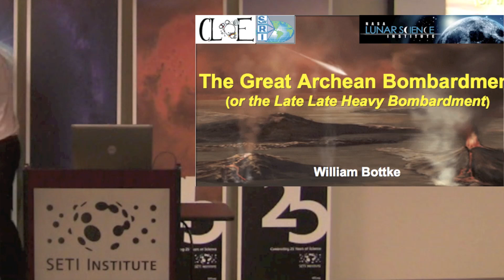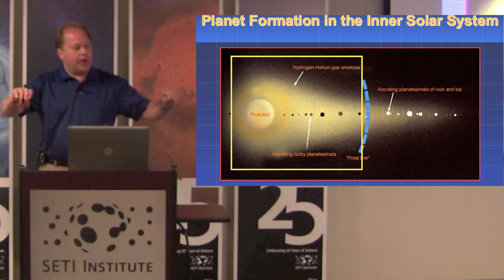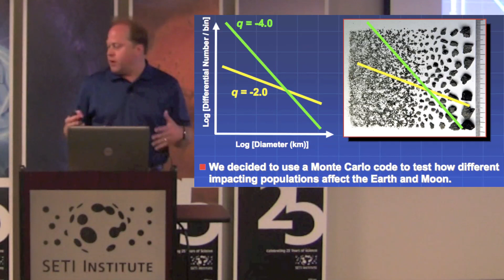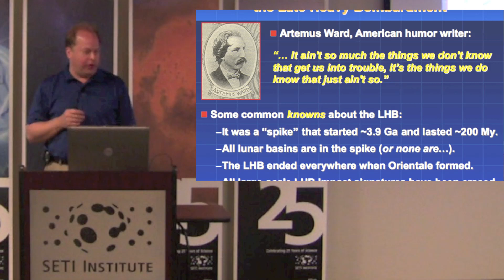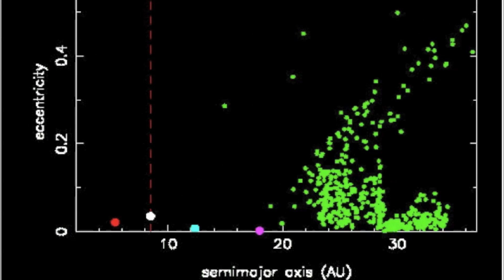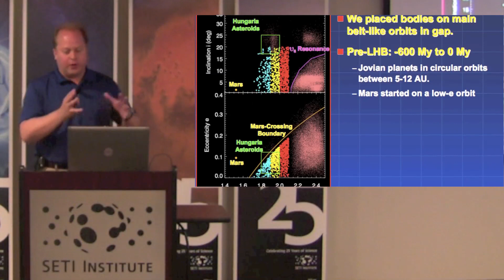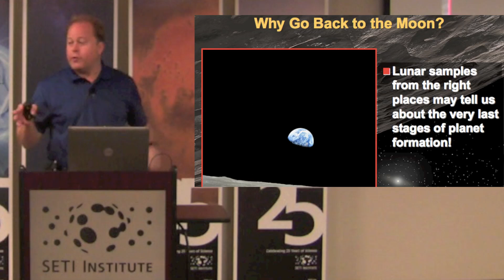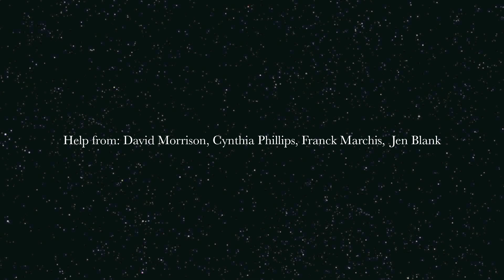Late, Late Heavy Bombardment - Bill Bottke (SETI Talks)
The early bombardment history of the Inner Solar System is recorded in a number of interesting places (e.g., the surprisingly high abundance of highly siderophile abundances found in the Earth, Moon, and Mars, the observed impact basins found on Mercury, the Moon and Mars, various properties of main belt asteroids and meteorites, etc.). To date, two dominant scenarios have been used to explain these constraints: (i) most impacts came from the tail end of a monotonically-decreasing impactor population created by planet formation processes, and (ii) most impacts were produced by a terminal cataclysm that caused a spike in the impactor flux starting ~4.1 Gy ago. Interestingly, we find that both scenarios are needed to explain observations. For (i), we will show that leftover planetesimals were long-lived enough to hit various worlds long after the end of core formation. The record left behind can be used in interesting ways to probe the nature of terrestrial planet formation. For (ii), we will explore new applications of the so-called Nice model, which provides a plausible dynamical mechanism capable of creating a spike of comets/asteroid impactors.
Dr. Bottke will show that his results suggest that many "late heavy bombardment" impactors came from an unexpected source, and that they possibly continued to hit Earth, Venus, and Mars well after basin formation terminated on the Moon.